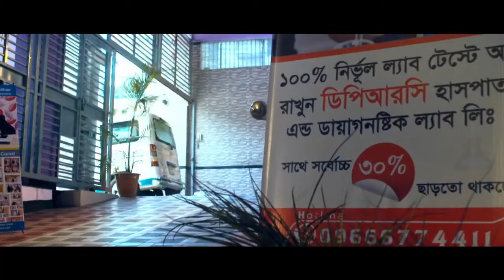১৪ বছরের পা ও হাত ব্যথায় করণীয় কি জানুন | Ankle Pain | Back Pain Treatment | Rehabilitation